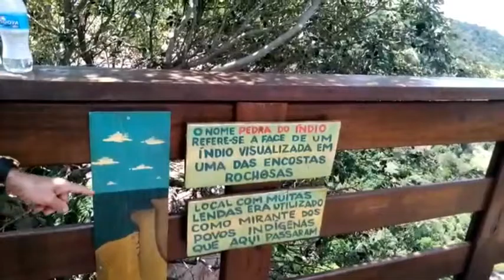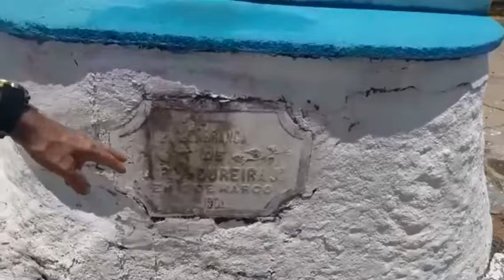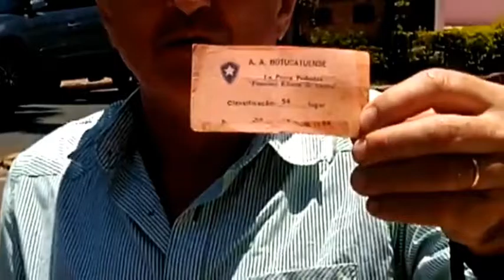Pedra do Índio em Botucatu SP (Parte 2)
Essa segunda parte esta sensacional conheçam a Pedra do Indio.